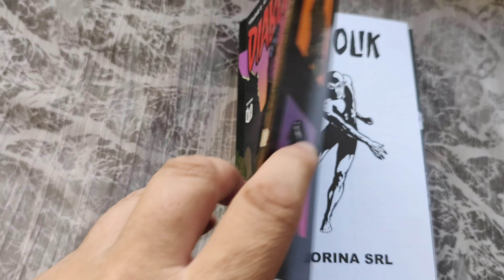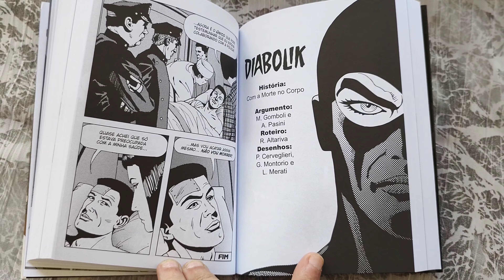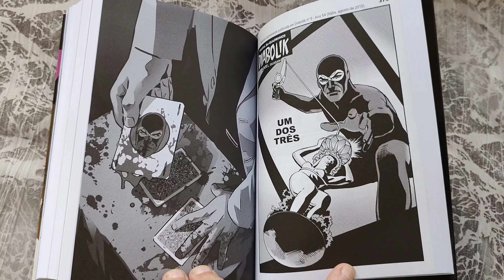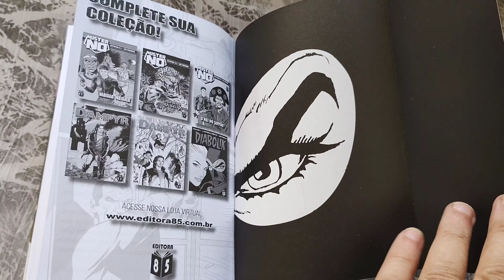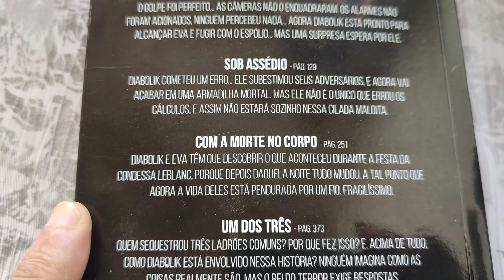Diabolik vol. 2 (Editora 85 jun/2019) overview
Diabolik vol. 2 "Tudo de Novo", "Sob Assédio", "Com a Morte no Corpo" e "Um dos Três" Editora 85. junho/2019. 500 pág. Publicação especial.
Histórias originalmente publicadas em Diabolik ano 54. edições 5 a 8 (Itália, mai-ago/2015).
Capa cartão e miolo offset.
Astorina srl
* overview *